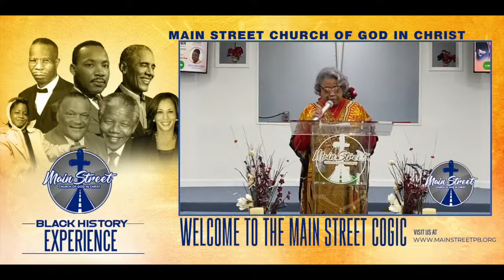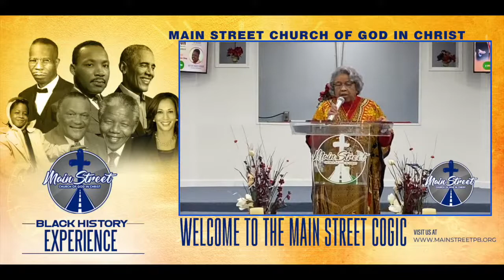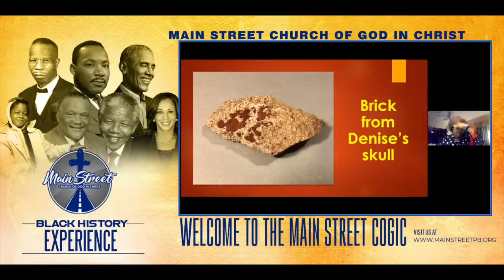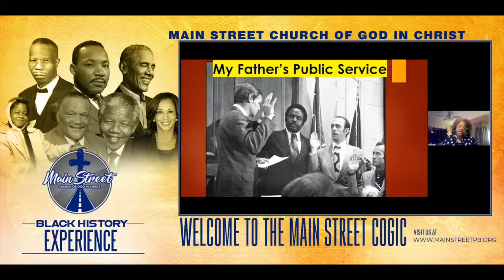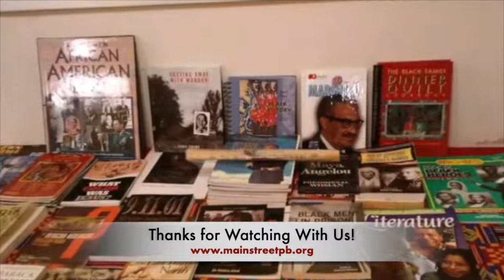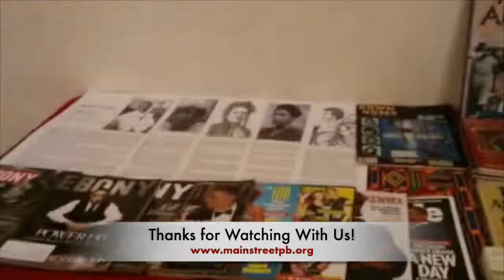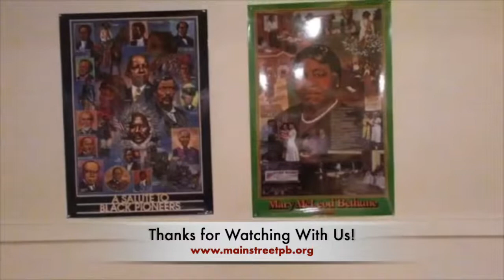2022 Black History Commemoration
2022 BLACK HISTORY COMMEMORATION
February 23, 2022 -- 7:00 pm CST

Pastor Brandon R. Clay
Speaker: Lisa S. McNair